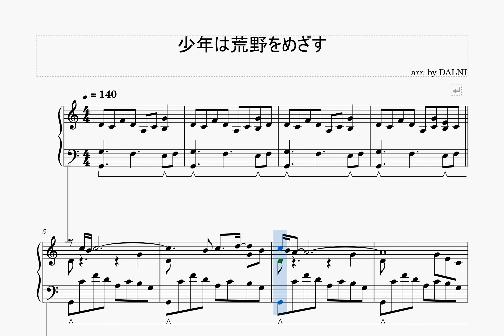【ピアノ楽譜】少年は荒野をめざす（聖剣伝説２）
聖剣伝説２より、序盤のフィールドBGM「少年は荒野をめざす」のピアノ楽譜です。

剣で草刈るの楽しすぎ(^ ^)

前半の左手は移動が大きいですが、ほぼ同じパターンの連続なので慣れればなんとかなります。
むしろヤバイのは後半の左手で、メロディーラインが埋もれないように弾こうとすると結構な難易度かと…。